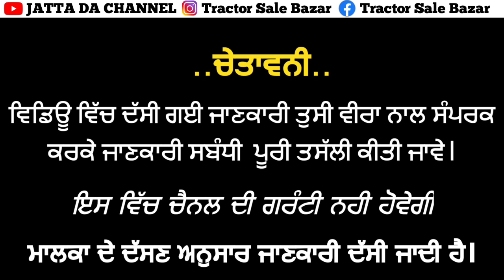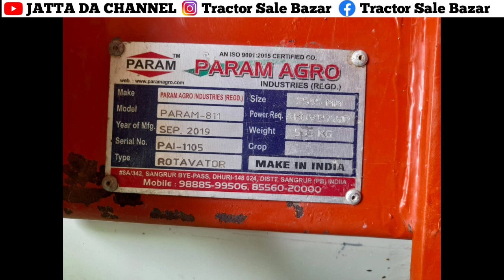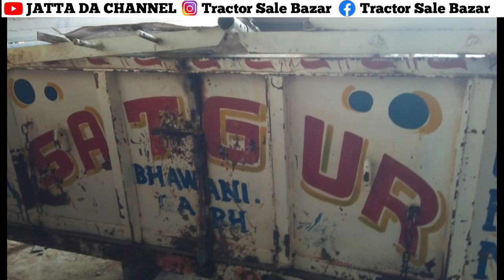Param 8f Rotavator with Drill// 11×6.6 SatGur Bhawanigarh Double Tyre Trolley// Mahindra 575 Di TRAC